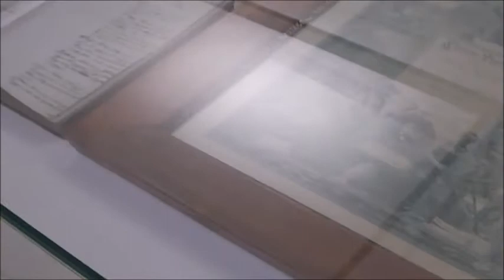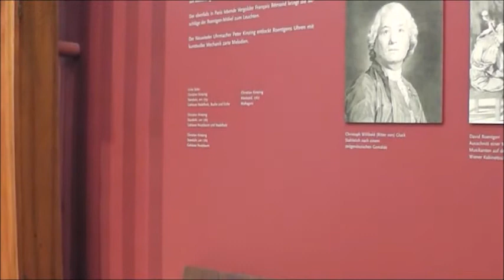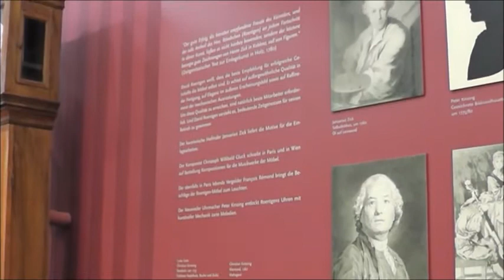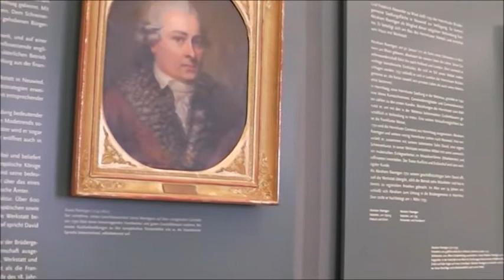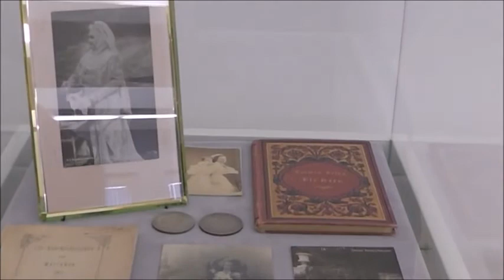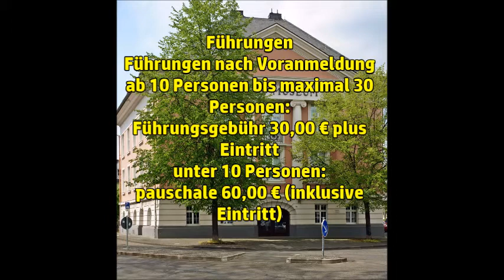Das Kreis Museum (Roentgen Museum) in Neuwied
Das Roentgen-Museum Neuwied wurde 1928 als Kreismuseum in einem nach Plänen der Kölner Architekten Mattar und Scheler errichteten Gebäude eröffnet. Seine Sammlungen sind durch zahlreiche Neuerwerbungen, Stiftungen und Leihgaben aus öffentlichem und privatem Besitz ständig gewachsen. Die einfühlsame Gestaltung der Roentgen- und Raiffeisen-Räume gibt dem Besucher die Möglichkeit, kostbare und historisch wertvolle Ausstellungsstücke zu entdecken. Bei schönem Wetter lädt nach dem Rundgang auch der romantische Museumsgarten zum Verweilen ein.